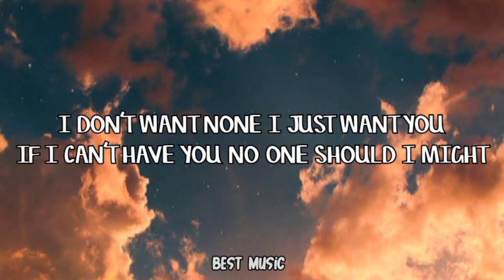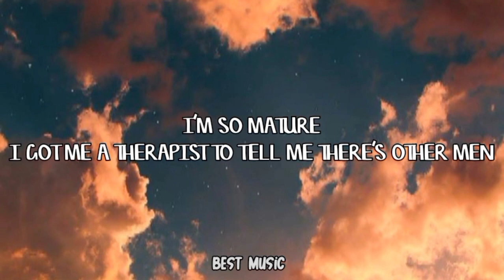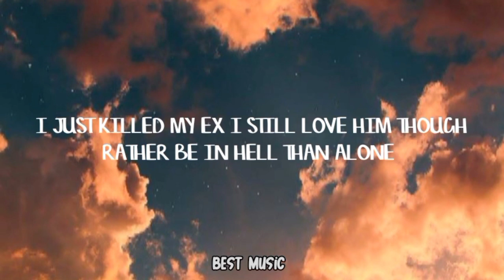Sza - Kill Bill (lyrics)